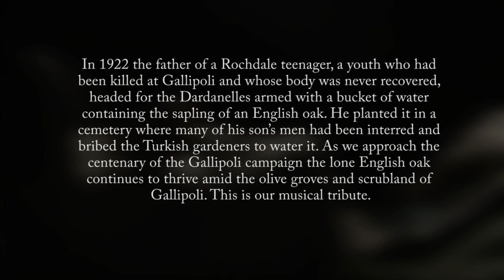The Gallipoli Oak : Harp and a Monkey